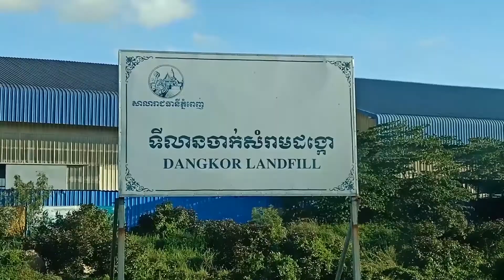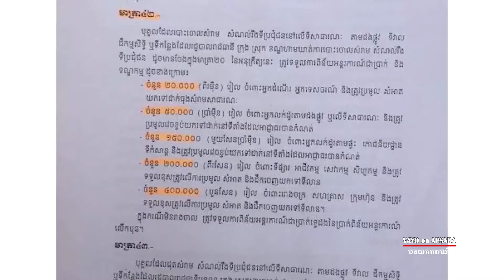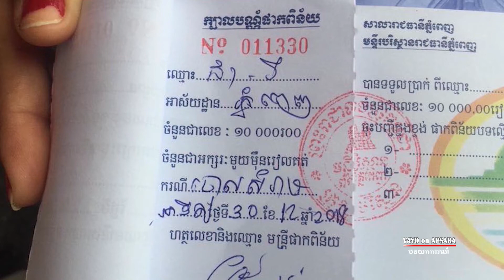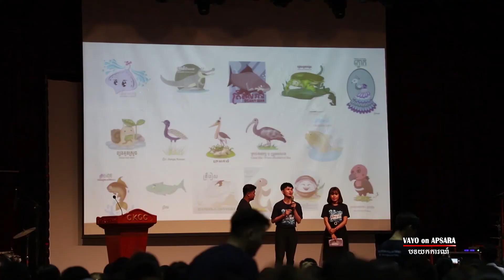26 អ្នកលក់នំបញ្ចុក៖អ្នកទិញនិយមចានប្លាសិ្ទកក្រោមហេតុផលថា​ចានថ្មគ្មានអនាម័យ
26 អ្នកលក់នំបញ្ចុក៖អ្នកទិញនិយមចានប្លាសិ្ទកក្រោមហេតុផលថា​ចានថ្មគ្មានអនាម័យ